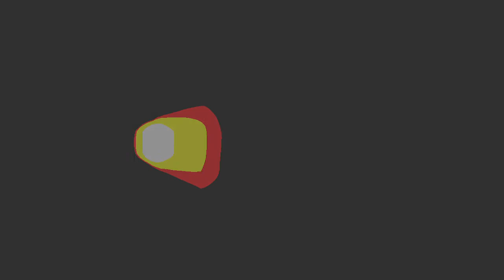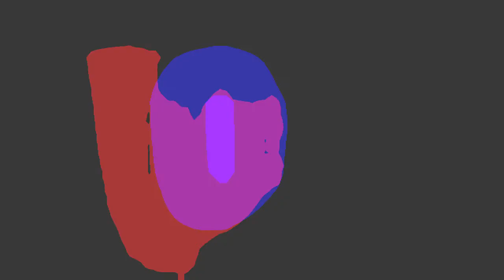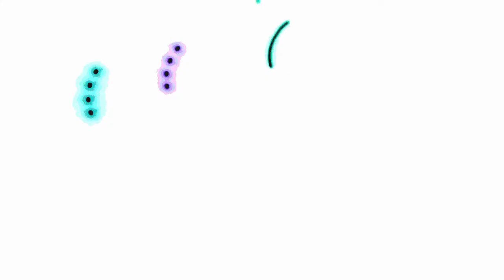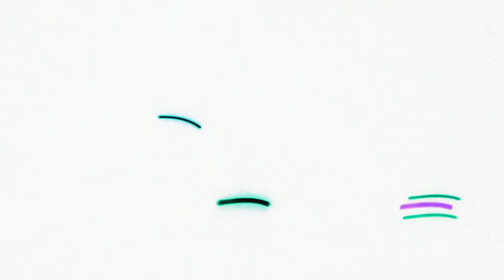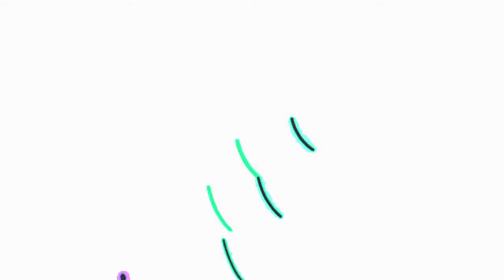Let Your Eyes Adjust To The Light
From the EP of the same name, comes my homage to 60's art films. A surrealistic dreamscape, designed, often serendipitously, with a Samsung S8 and the Lightworks editing program. A visual element to accompany an audio element. I've taken care of two of the senses for you, the rest are up to you.